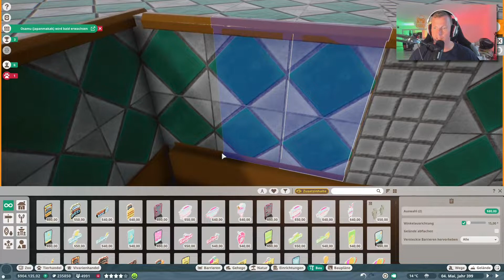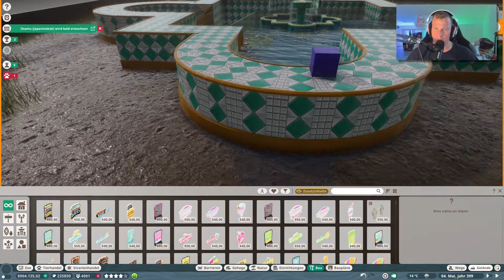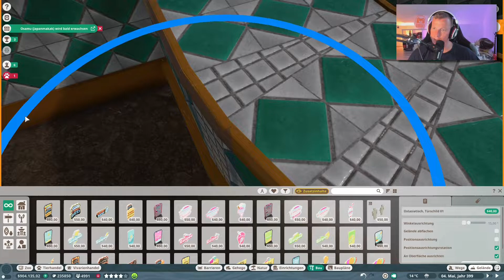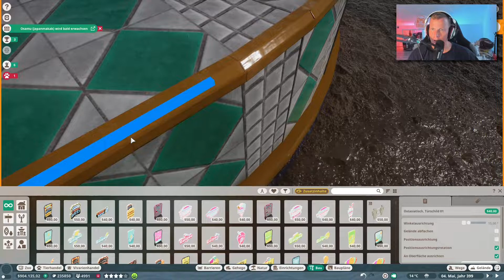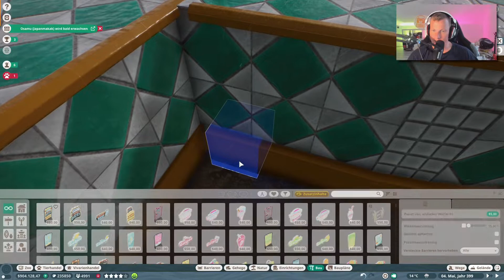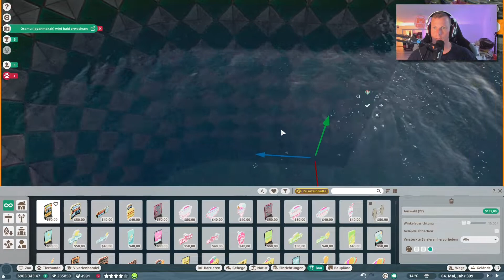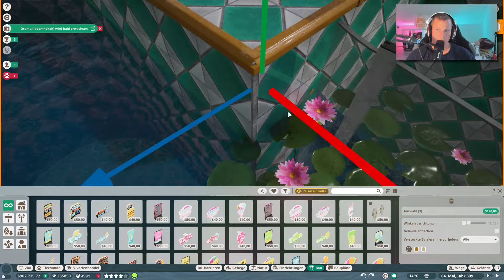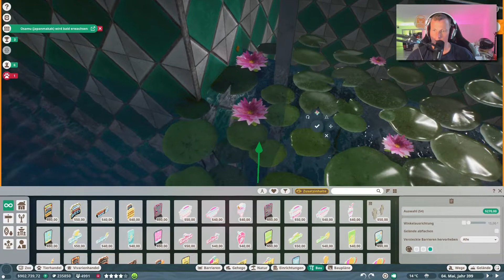Manufaktur sind keine Fehler 🐘 PLANET ZOO [Deutsch] #481